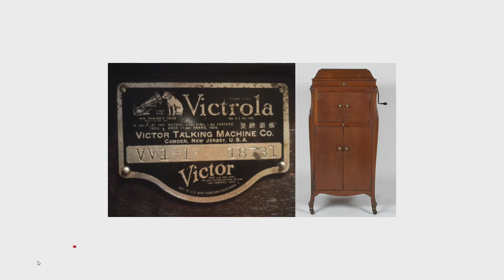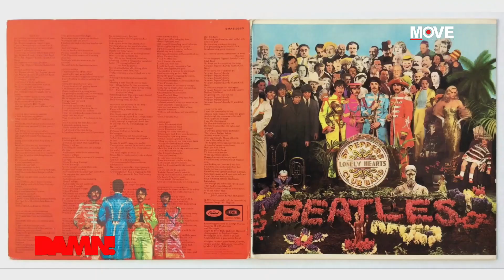Los músicos tienen que grabar discos? Debate DAMN!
Mr Linch hace un recorrido por la historia de los formatos en la música, para entender por qué la forma define al contenido. Escuchan discos acualmente? Cómo creen que la música va a ser dentro de 2 o 3 años? Leemos sus comentarios...

Viví DamnHiphop en VIVO por TWITCH.TV/DAMNHIPHOP
Lunes, Miércoles y Viernes de 18 a 20 hs (Argentina🇦🇷).
🇨🇷🇸🇻🇬🇹🇳🇮🇭🇳 15 a 17 hs
🇨🇴🇪🇨🇲🇽🇵🇦🇵🇪 16 a 18 hs
🇨🇱🇧🇴🇵🇾🇩🇴🇻🇪 17 a 19 hs
🇺🇾🇧🇷 18 a 20 hs
🇪🇸 23 a 01 hs